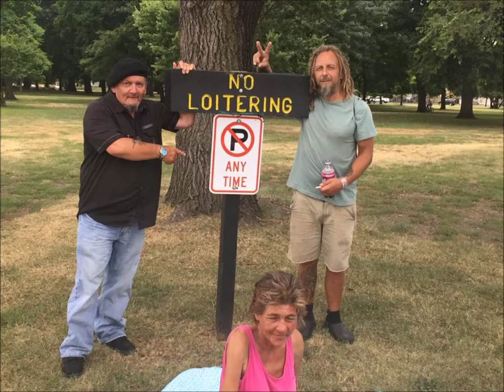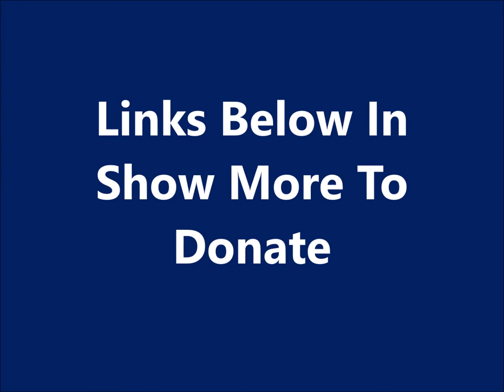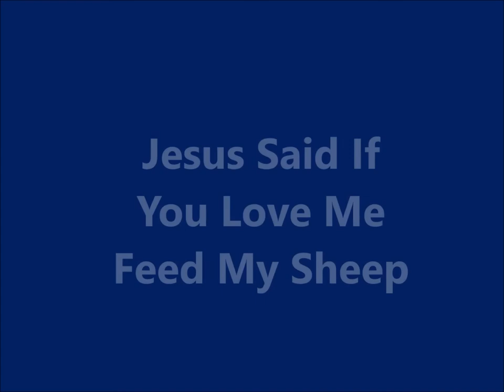PLEASE WATCH! Pastor Dave The Faces Of Homelessness!